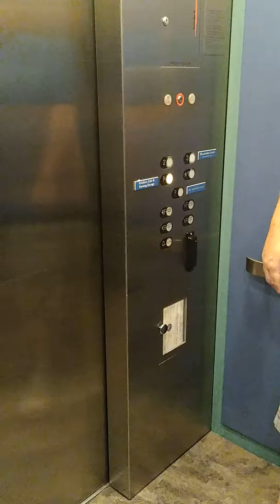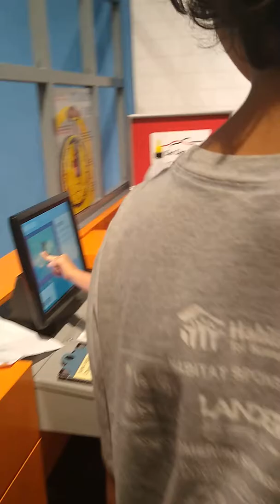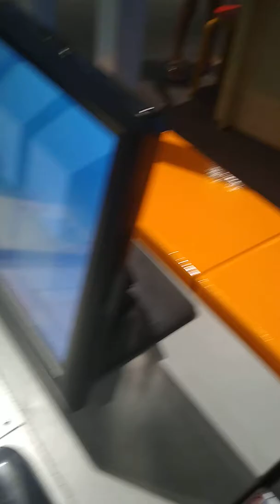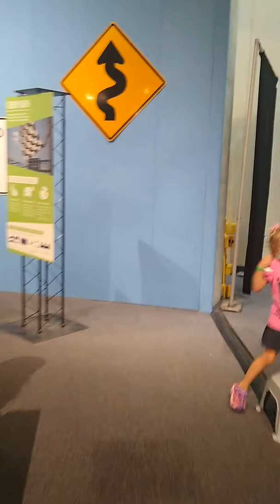NASA SCIENCE CENTER (video 7)